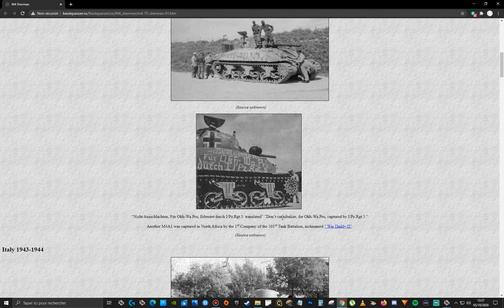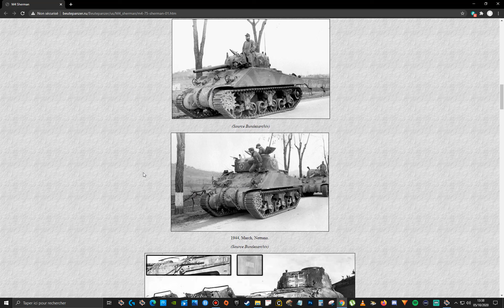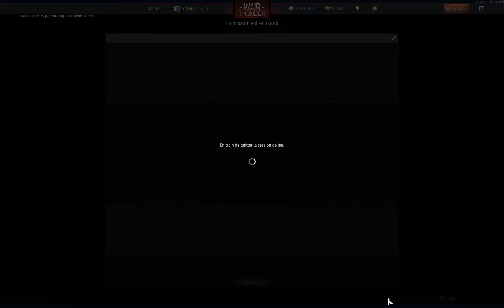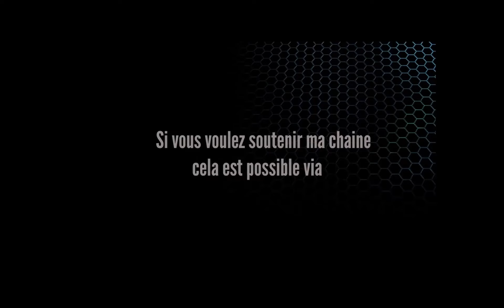WAR THUNDER FR - ESSAIS & IMPRESSIONS: LE TRÈS RARE M4 748 (a) PREMIUM ALLEMAND.